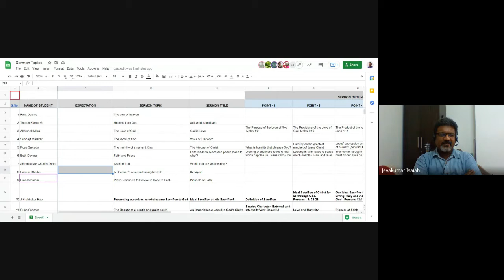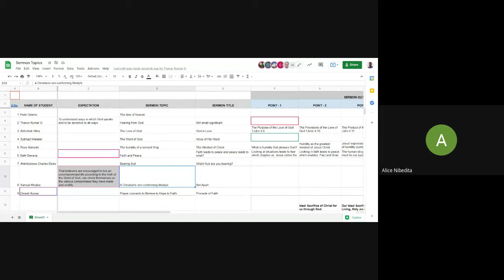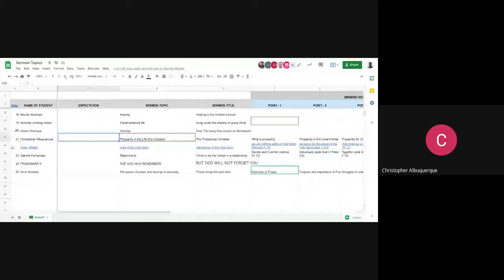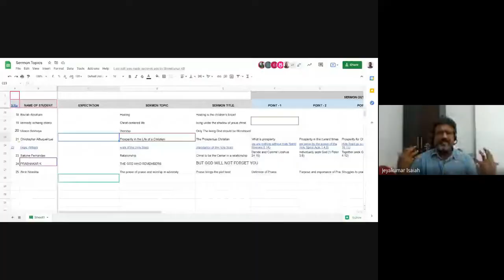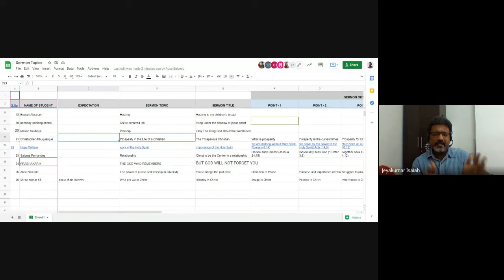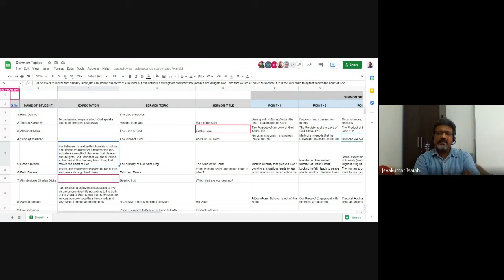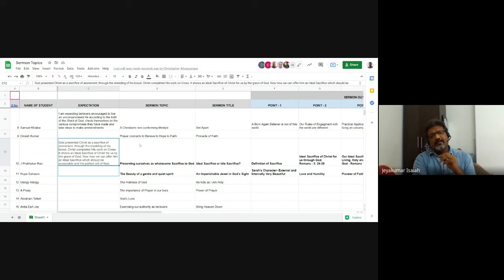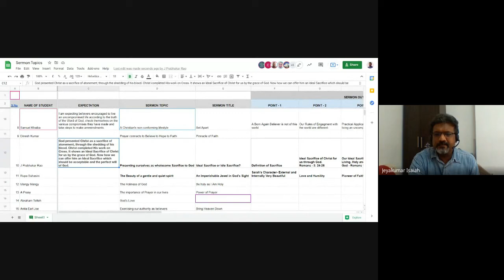Biblical Preaching (Homiletics) | Lecture 16 : BC204-BP-20210924